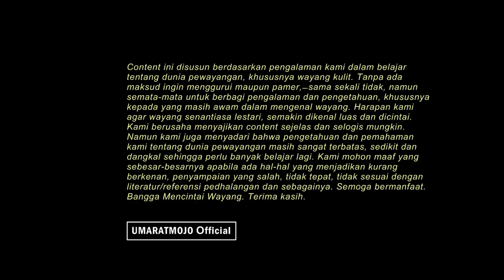Review BUSANA WAYANG. Nama istilah ornamen pada figur wayang RAJA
Mari kita belajar bareng. Saya juga masih belajar. Dalam kesempatan ini kita belajar nama-nama ornamen sandangan / busana dan anatomi tubuh pada tokoh wayang kulit khususnya sosok figur raja jangkahan. Pada kesempatan ini kita gunakan figur Dasamuka / Rahwana untuk mewakili berbagai tokoh raja pewayangan lainnya. Karena tokoh Dasamuka yang sangat terkenal ini dapat dikatakan memiliki ornamen raja yang sangat lengkap / komplit.

Selamat menyaksikan.